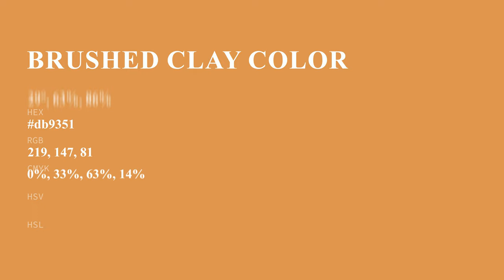Brushed Clay color db9351 hex color - Orange color - Cool color db9351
What color is Brushed Clay ? db9351 hex color - Orange color - Cool color db9351

Hex db9351 Color Code is also known as Brushed Clay color.